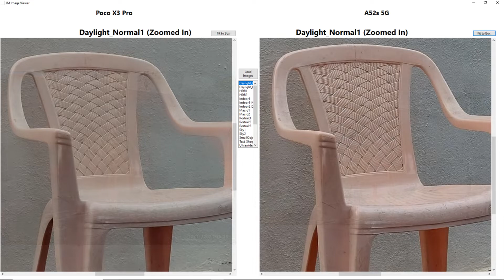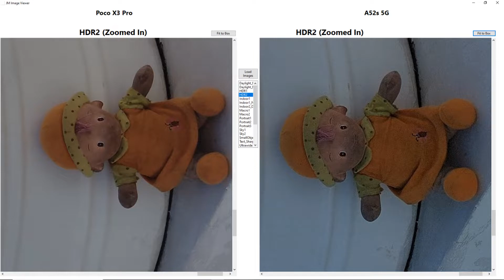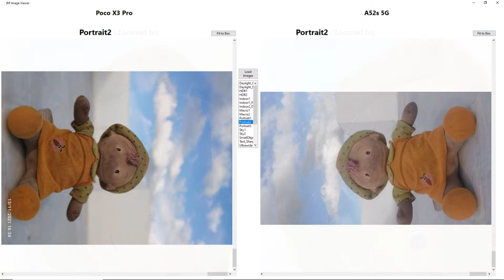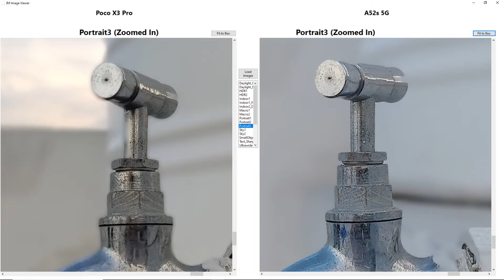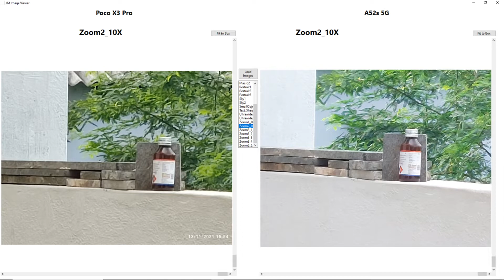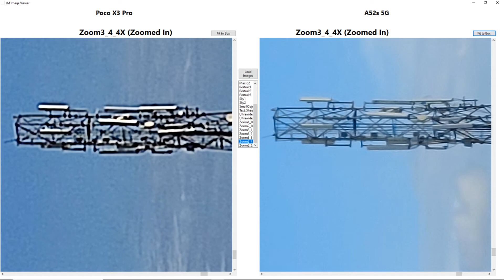Camera Comparison | Poco X3 Pro vs Galaxy A52s 5G